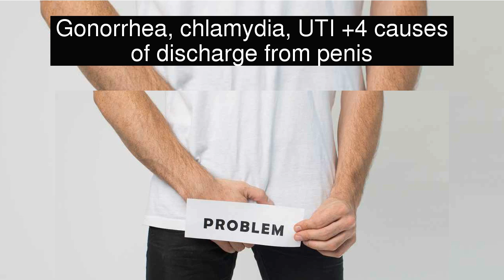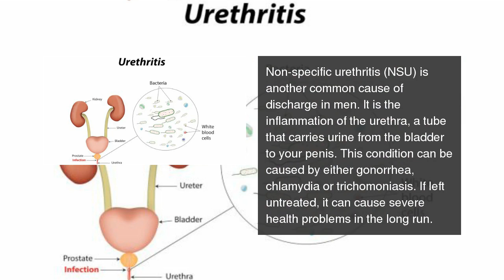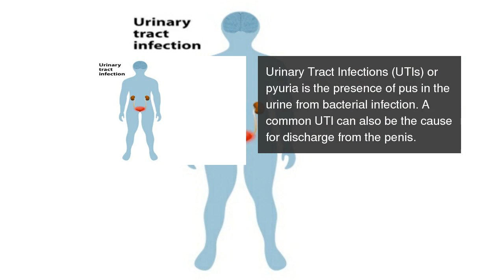Gonorrhea, chlamydia, UTI +4 causes of discharge from penis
If you've noticed discharge from your penis, doctors warn that you could be suffering from one of these health problems. Gonorrhea, chlamydia, UTI +4 causes of discharge from penis